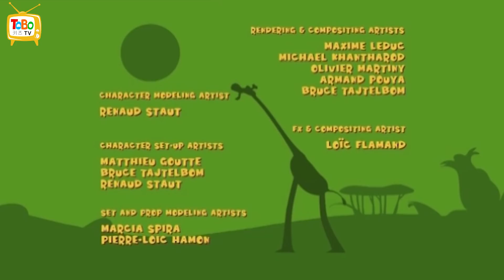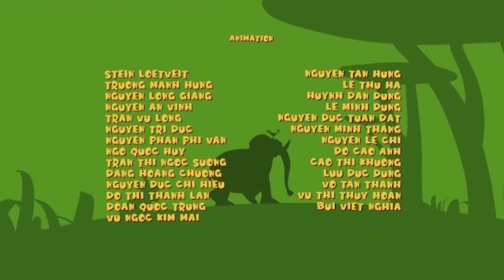Gazoon - David dan Goliath | Kartun Lucu | Episode Baru | ToBo Kids TV Bahasa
Show Kartun untuk Anak-anak menampilkan keluarga Gazoon dengan gajah, ular, burung unta dan banyak teman. Klik di sini untuk menonton lebih banyak Kartun Lucu.

Tobo Kids Tv Bahasa membuat daftar pertunjukan terbaik dari beberapa kartun paling populer. Film pendek ramah anak dan animasi pendek terbaik yang dapat Anda temukan online.
Jika Anda belum memeriksa kartun lucu Om Nom dan kartun Gazoon kami, silakan tonton semuanya!
Datang dan nikmati kartun yang hebat, hentikan animasi, dan video pendek dan film untuk anak-anak bersama kami di Tobo Kids Tv Bahasa.